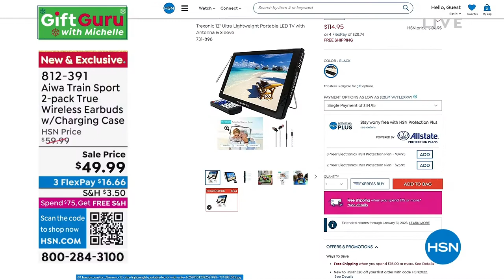Aiwa Train Sport 2pack True Wireless Earbuds with Chargi...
Aiwa Train Sport 2pack True Wireless Earbuds with Charging Case
Listen to music and take calls while on the move with these Bluetooth wireless earbuds. The inear design and soft silicone ear tips help provide a secure and comfortable fit, while touch sensors on both earbuds make it easy to control your tunes and more.

    2 Pairs of Train Sport earbuds
    2 Charging cases
    6 Pairs of silicone ear tips (1 pair of S, M   L each medium preinstalled)
    2 USB charging cables
    2 User manuals